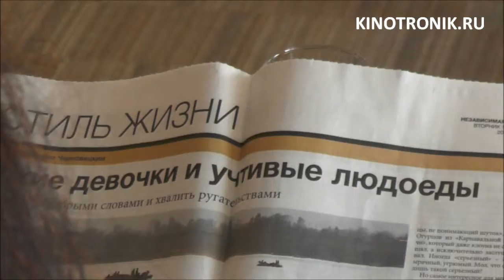"В КРУГЕ ЧЕТВЁРТОМ", "ГРИГОРЬЕВЫ", "С ШИРОКО ЗАКРЫТЫМИ ГЛАЗАМИ" | Пресс-конференция 10.08.2016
10 августа в Выборге состоялась пресс-конференция, посвященная показу документальных фильмов "В круге четвёртом" (2016), "Григорьевы" (2016), "С широко закрытыми глазами" (2016), участвовавших в конкурсе неигрового кино на кинофестивале "Окно в Европу" (2016). На вопросы журналистов ответили режиссёры Екатерина Стыценко, Михаил Павлов и Алексей Богданов.